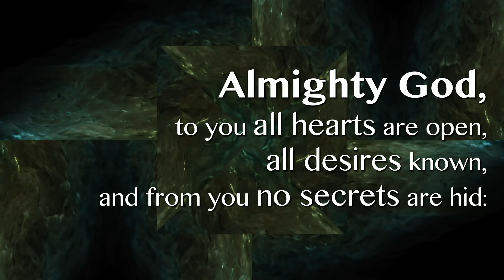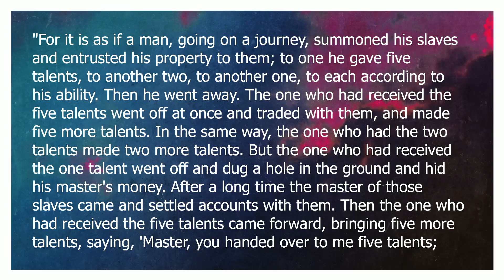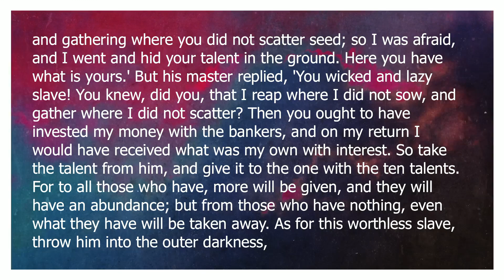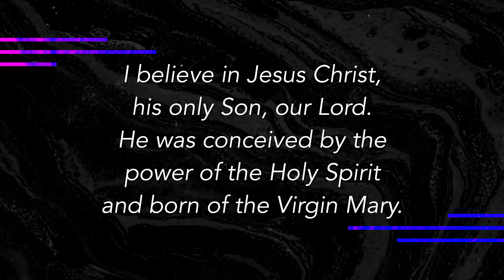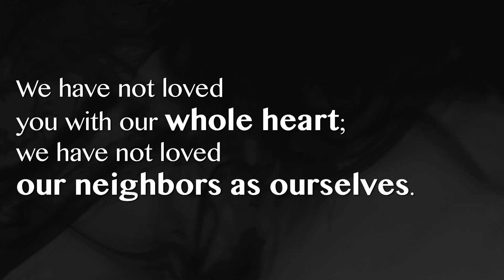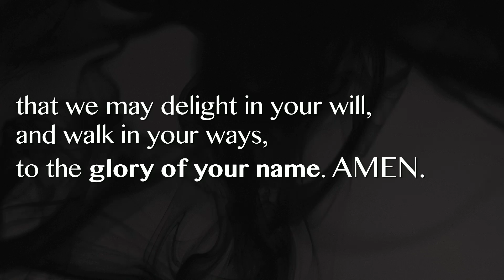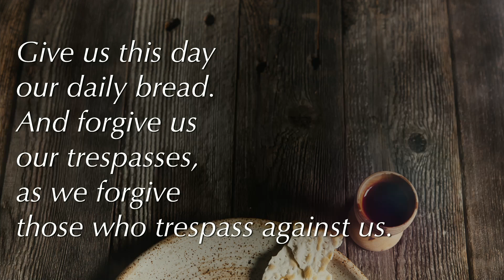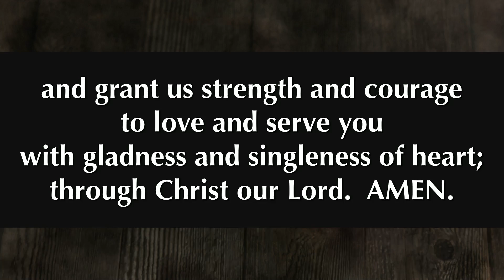Worship Service - 11/15/2020 9AM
Welcome to Grace Church's 9 a.m. service! Thanks for joining us. - and please pray about supporting this ministry financially